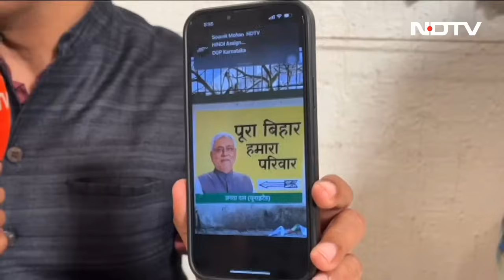Bihar में Tejashwi की यात्रा और PM Modi की रैली, किसे चुनेगी जनता? l Election Cafe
Election Cafe: बिहार में महागठबंधन की रैली होने वाली है तो वही उससे पहले पीएम मोदी बिहार पहुंच रहे है. जेडीयू और बीजेपी गठबंधन के बाद पीएम की यह पहली रैली है. वही सरकार से अलग होने के बाद अब तेजस्वी यादव पूरे प्रदेश में यात्रा कर रहे है.